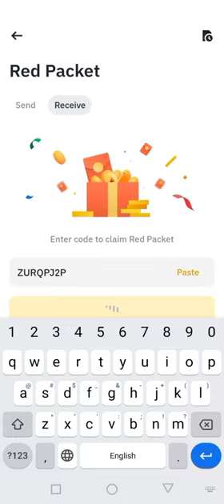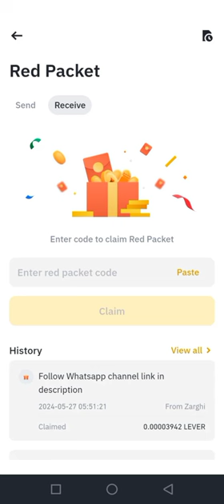Binance red packet code today | LUNC GALA LEVER FDUSD BTTC Cryptocurrency Coins 27 May 2024